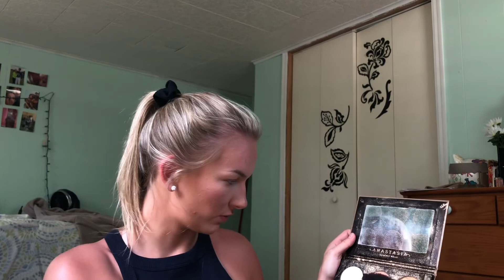GRWM NAV CONCERT! | Brooke Olivia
Today I’m letting you guys get ready with me for a NAV concert! It was an awesome concert and I had a great time.

I hope you guys enjoyed the video, and that you sat down and got ready with me!

If you’ve gotten this far comment and let me know if you like NAVs music!